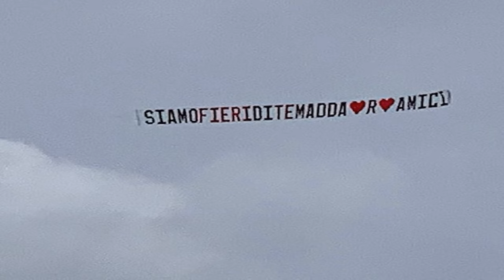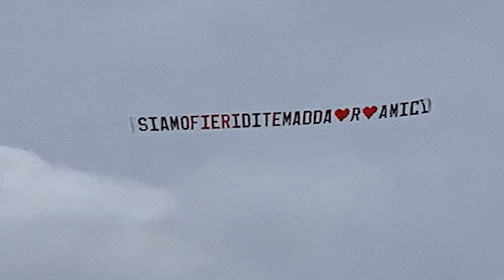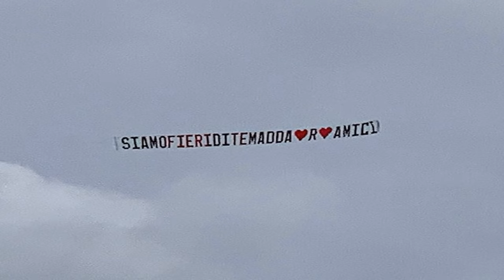“Questo dovete farlo vedere”. Maddaloni ch.oc, frase or.ribile. Il pubblico si rivolge al Grande...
“Questo dovete farlo vedere”. Maddaloni ch.oc, frase or.ribile. Il pubblico si rivolge al Grande Fratello